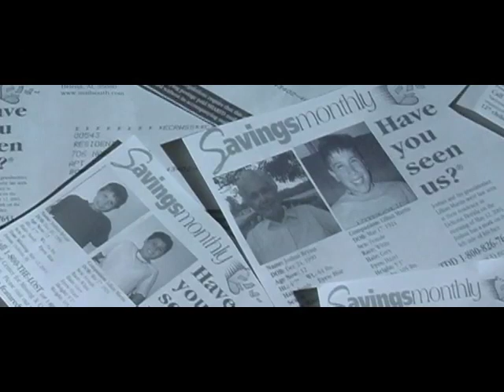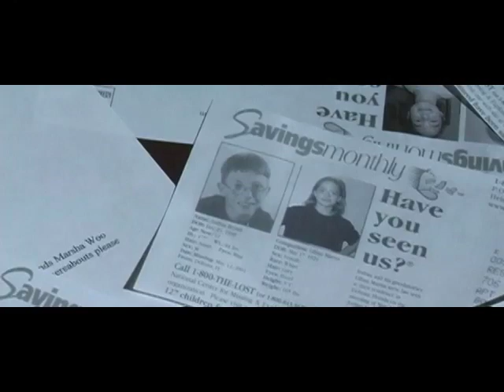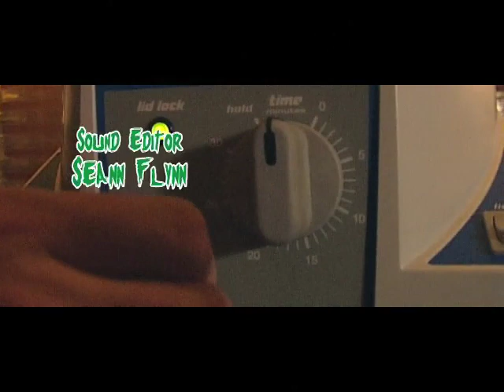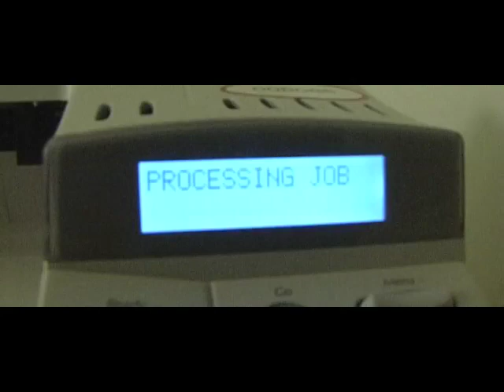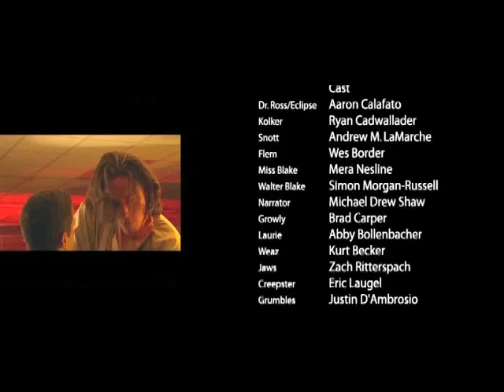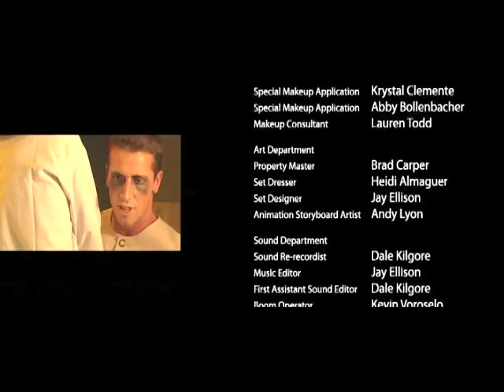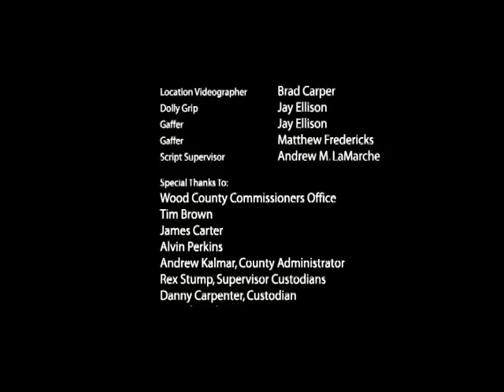Full Moon Fever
In this short, Dr. Ross is transformed into a super hero zombie killer named Eclipse and must rid the Earth of the Full Moon Fever, the disease he discovered that turns people into Zombies.